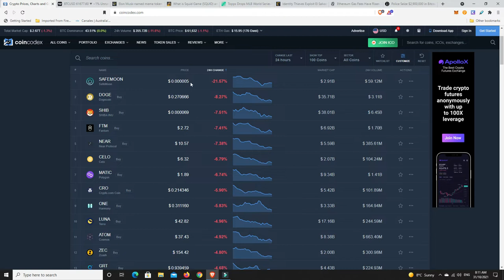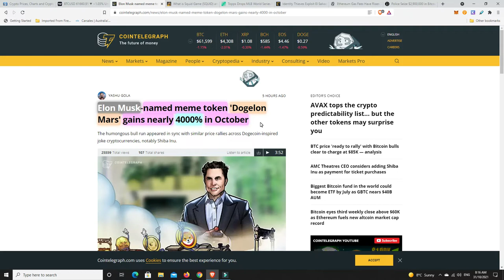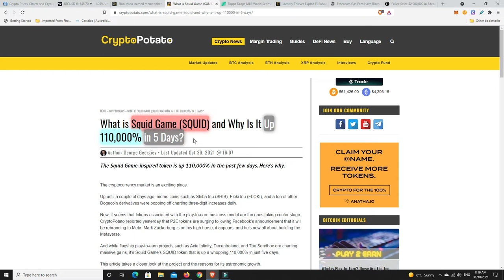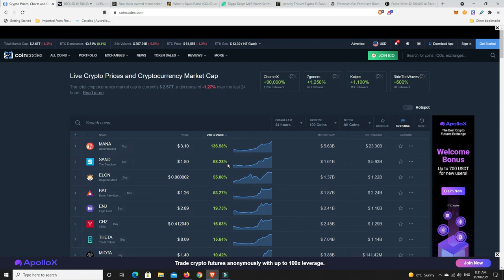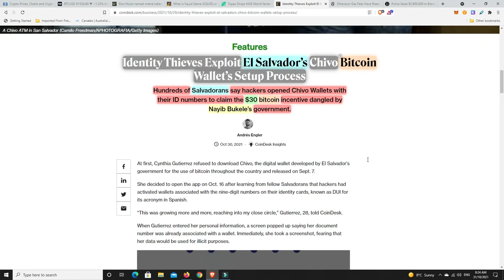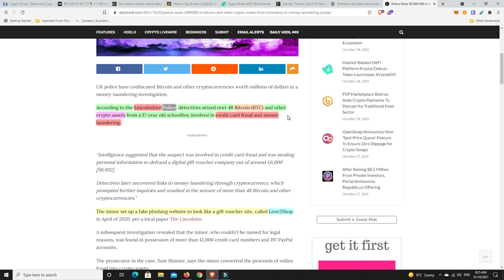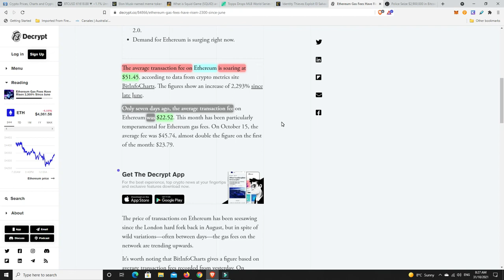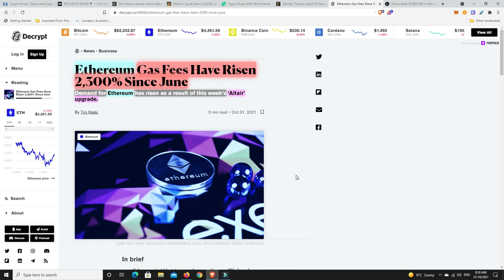The Biggest Ethereum killer is...... and could the market be in for a major correction?